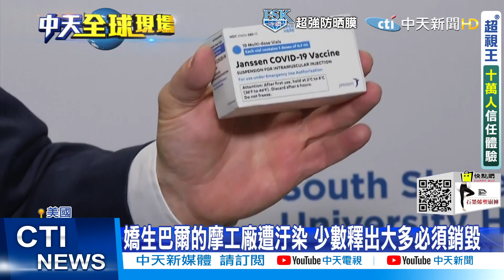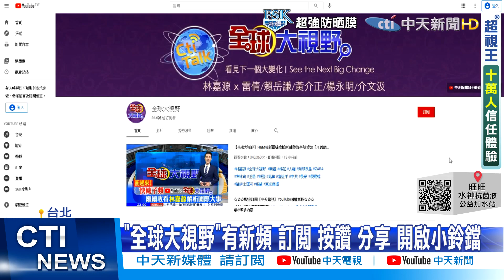【每日必看】贊成台灣加入WHO 日參議員全數表決"支持"! 粉絲瘋搶BTS限量套餐 印尼20家速食店違反防疫規定被迫停業 @中天電視CtiTv 20210612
日本參議院11日召開會議，會中就是否贊成台灣加入世界衛生組職進行表決，當時決定議員起立表示贊成，反對則是坐著，結果全體出席參議員一致起立表示支持，贊成支持台灣加入世衛，全場無異議通過

全球知名速食龍頭業者，最近與南韓天團BTS推出限量版套餐，結果在印尼造成瘋狂搶購，甚至有20家門市，因為違反防疫規定被迫暫時關門

美國食物及藥品管理局決定允許釋出在巴爾地摩問題工廠所生產1千萬劑的嬌生疫苗，FDA在進行檢查後認定其中兩批疫苗符合安全標準，但是其他更多的嬌生疫苗已經不能使用必須被銷毀，據了解不堪使用的原因是因為在製造過程中遭到到汙染，而FDA將繼續檢驗該工廠所生產的疫苗在這家巴爾地摩設施遭到汙染之後，使僑生疫苗的對外形象以及供應都受到極大的影響，迫使嬌生必須從荷蘭的工廠進口疫苗

歌名: Sunspots
作者: Jeremy Blake
類型: Dance & Electronic
氣氛: Happy Music